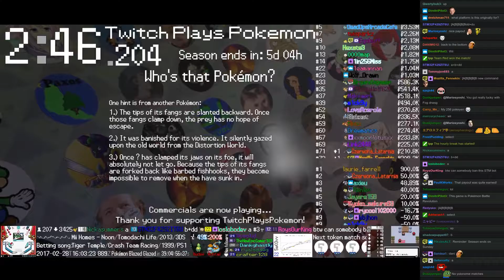Twitch Plays Pokémon Battle Revolution - Match #71673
Match #71673 [Blue: Manectric (Special), Swampert (Standard), Taillow (Special)] vs [Red: Milotic (Physical), Budew (Physical), Huntail (Special)]